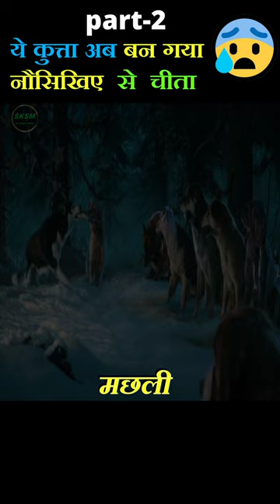Dog Bana Nausikhiye Se Cheetah 😱 Dog Story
Dog Bana Nausikhiye Se Cheetah Dog Story Part 2

Dog Ke Saath Galat Ho Gaya  Dog Story   Part 1  |

Here I Edit and narrating the best Movie Recap around the world and  explained Best Movie in the world with my own thriller.
In this video I share the movie clips

movie recap
movie recaps
movie recapped
movies recap
recap movies
mystery recapped
mystery recap
story recapped
story recap
movie explained
film recap
recapped
movie explained
movie summary
film recaps
recap
movies